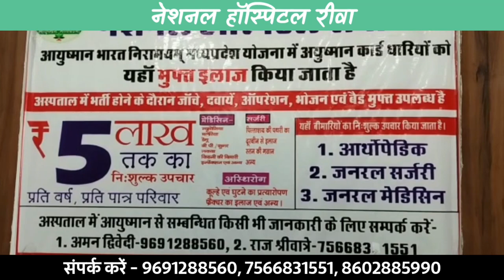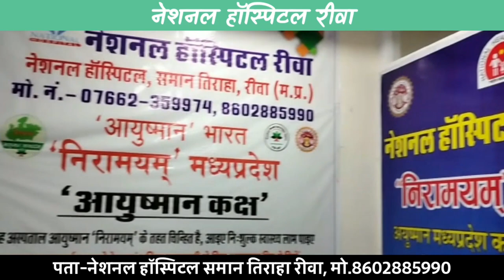स्कूल कैंपस में छात्र की प्राचार्य के सामने डंडे से पिटाई, छात्र के पीठ में आये डंडे का निशान !